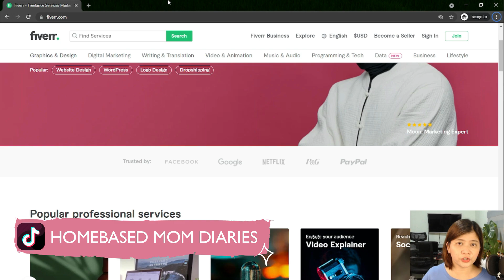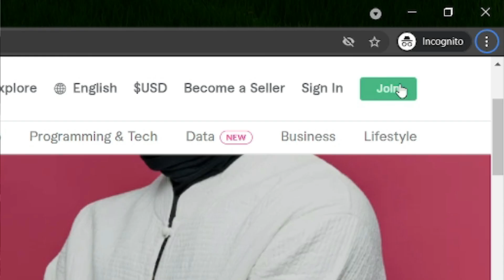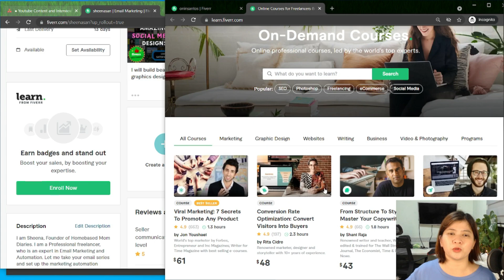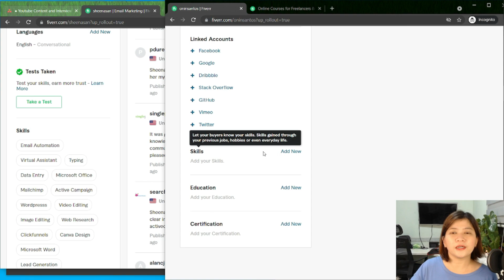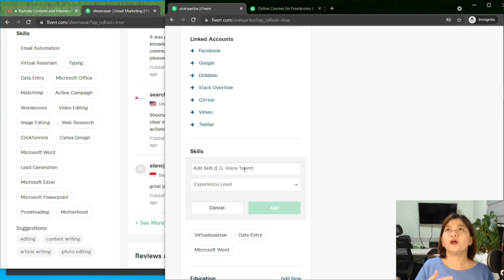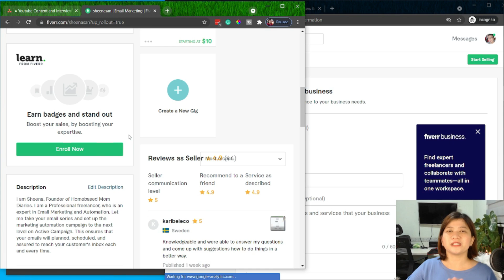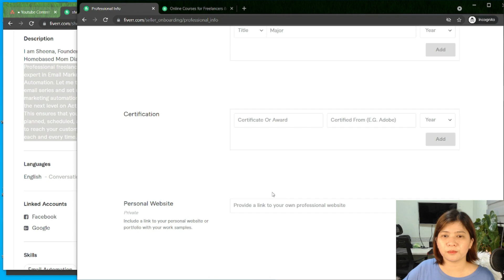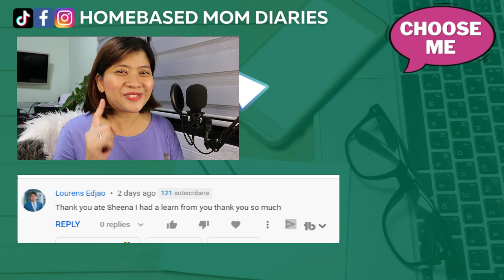CREATE FIVERR SELLER ACCOUNT 2023 | Step by Step Fiverr Tutorial for Beginners (TAGALOG)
How to Create Fiverr Seller Account? No worries, I got you covered! Tuturuan kita, STEP BY STEP kung paano natin gagawin yan sa Fiverr.
⏰ TIMESTAMP
00:00 Intro
01:40 Start of Creating Fiverr Account
01:58 Reminder
02:14 Categories to Choose From
03:11 Joining Fiverr
03:40 Username
04:06 Email Verification
04:30 Edit Profile
05:21 Title
06:08 Earning Badges in Fiverr
07:25 Making of Description
08:39 List of Skills
11:34 Education Background and Certification
13:06 Tips on Phone Verification
15:27 How to Become A Seller
17:21 Link your Fiverr Account to your Other Accounts
18:51 Important Reminders and Tips
⚠️Learn New "NON VOICE" SKILL (MARKETING AUTOMATON) now